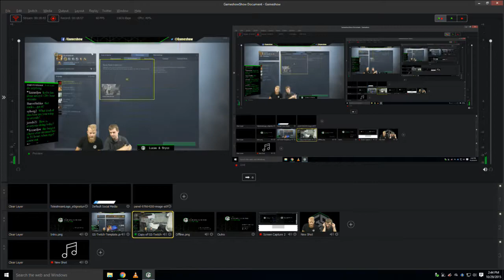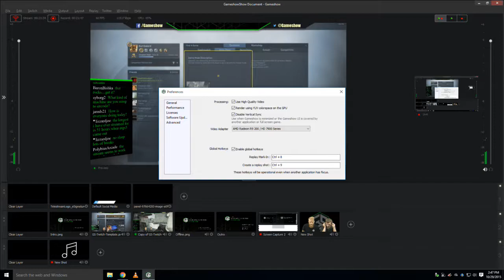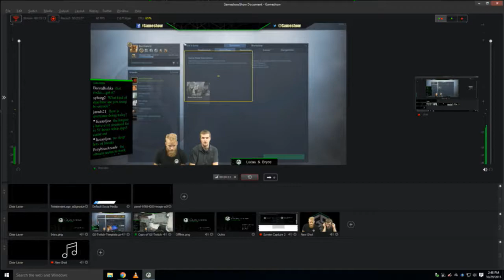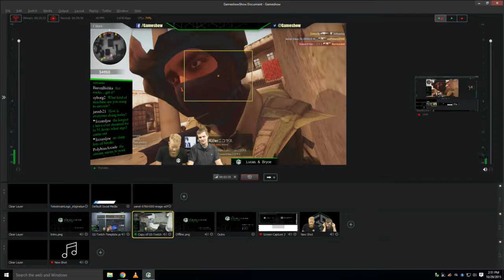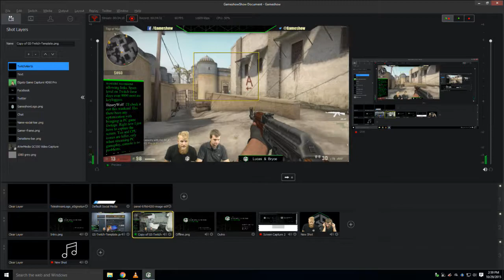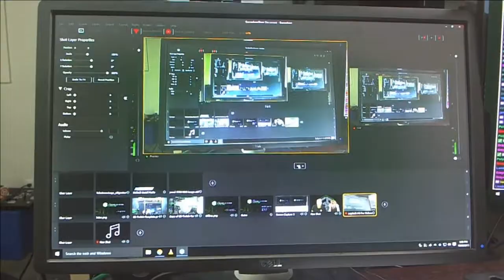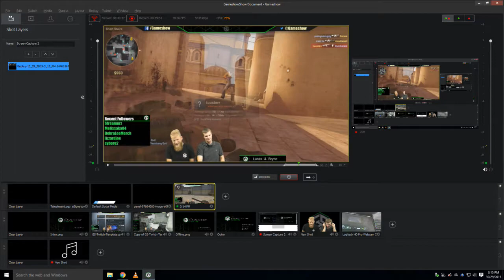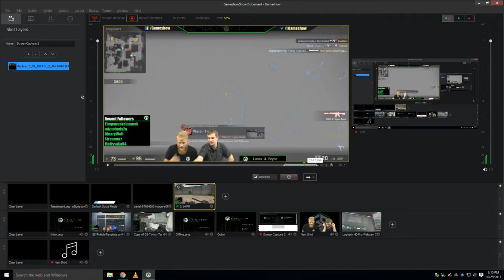GameshowShow! Ep. 2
Join Lucas and Bryce as they navigate the treacherous waters of Counter Strike and get deep with the built in Replay feature in Gameshow...all while using the new 1.1 Beta!